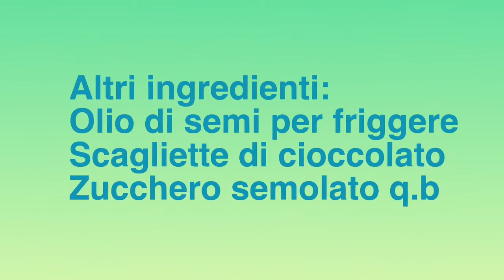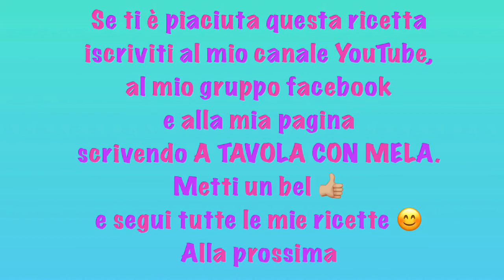Bomboloni bomboloni#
Dolce golosissimo, con o senza crema e buonissimo lo stesso 😋. bomboloni gustoso goloso atavolaconmela#
Ingredienti:
200 gr di Farina Manitoba
200 gr di farina “00”
130 gr di latte
100 gr di acqua
7 gr di lievito
70 gr di zucchero
50 gr di burro
Scorze di arancia e limone
Vaniglia